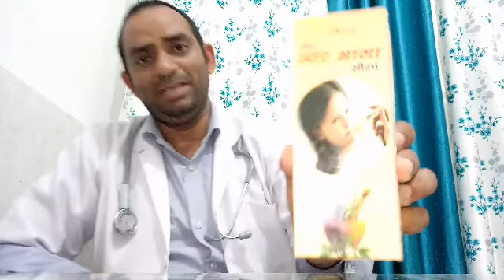Meepa Jwar Bhagha Syrup,डेंगू ,मलेरिया, पेट की समस्या एवं बबासीर की अचूक औषधि